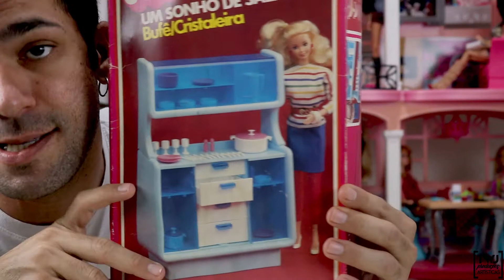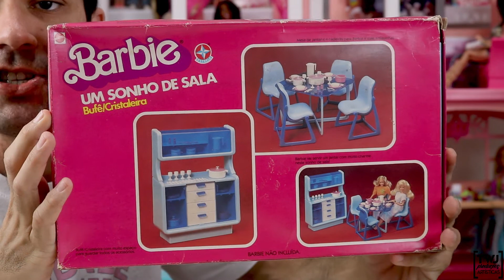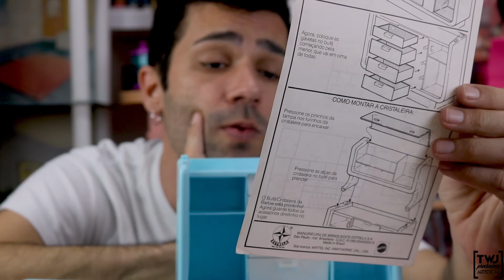Um Sonho de Sala, Bufê/Cristaleira - 1987/88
Um sonho de sala traz para a casa dos sonhos da Barbie o Bufê/Cristaleira e a mesa de jantar.
Com muitos acessórios para uma refeição de quatro pessoas, Barbie recebe seus convidados com muita elegância.

O playset contém os seguintes acessórios:
Travessa para salada, 4 pratos rasos, colher e garfo para salada, saleiro e pimenteiro, jarra, panela grande com tampa, panela pequena com tampa, 4 pratos fundos, 4 taças. 4 facas, 4 colheres e 4 garfos.

Código de referência da fabricante: 10.52.18